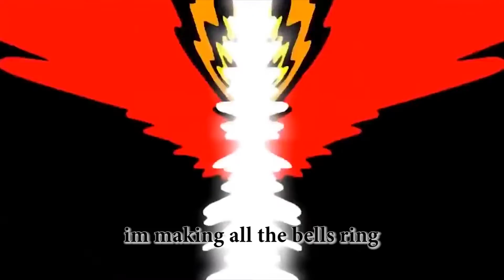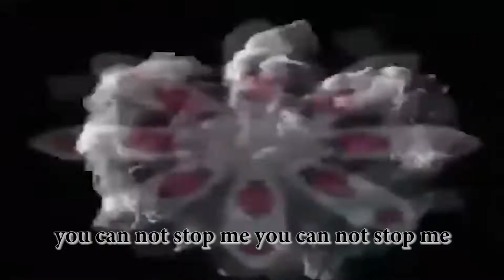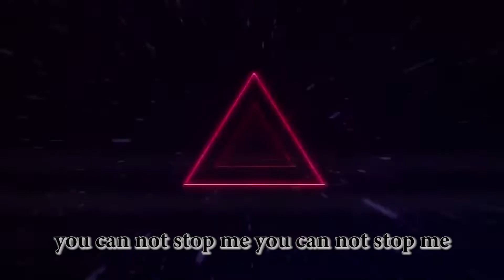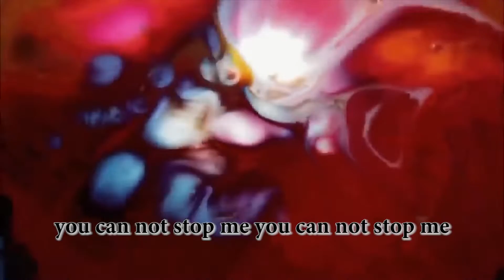Emce Damage - Can't stop me (official audio)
All streaming platforms = Emce Damage